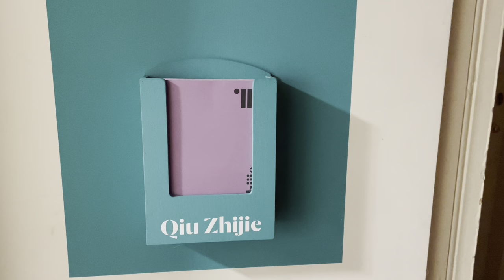Free things to do in Edinburgh Scotland | Travel Guide 2023 | Walking Tour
Best things to do and visit in Edinburgh Scotland January 2023. Free things to do and see. Walking tour of the city. Free entertainment